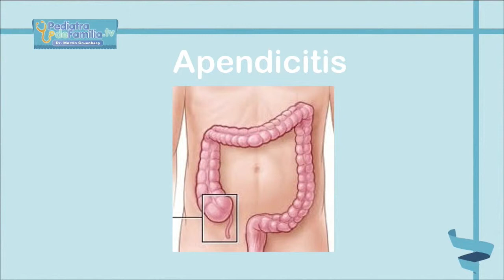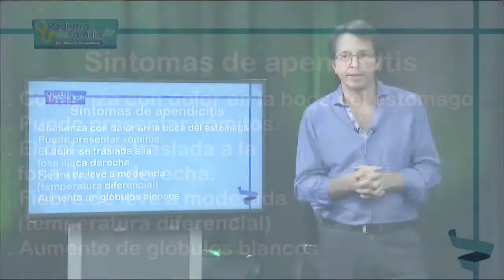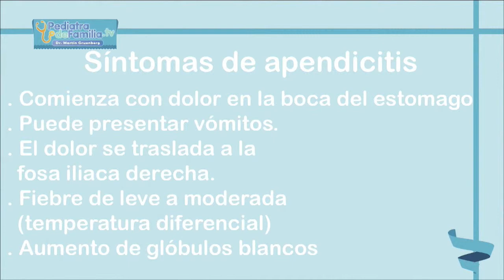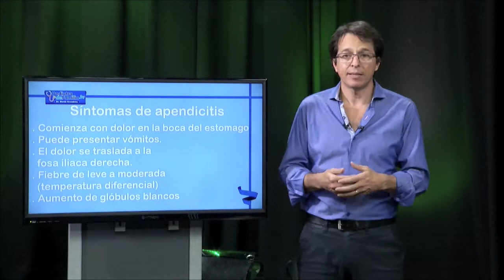Apendicitis aguda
El Dr Martin Gruenberg, médico pediatra de la Sociedad Argentina de Pediatría e International Member de la American Academy of Pediatrics, nos cuenta porque se produce la apendicitis y como debemos tratarla